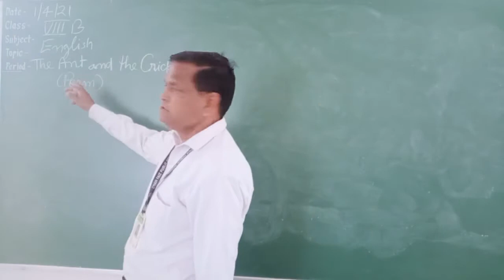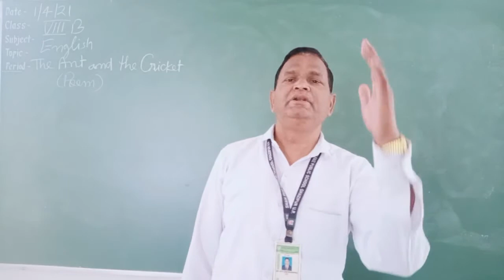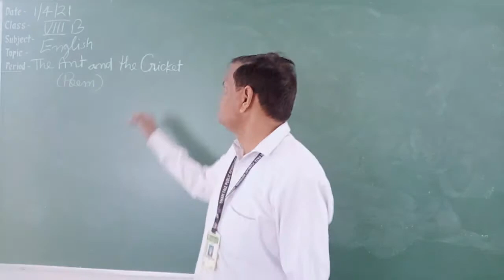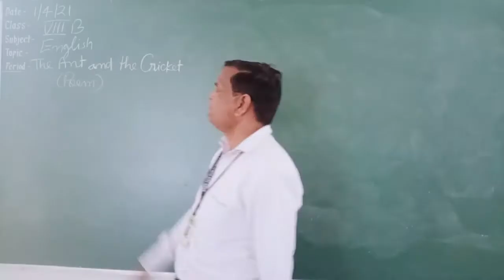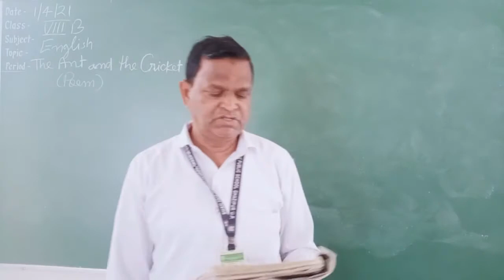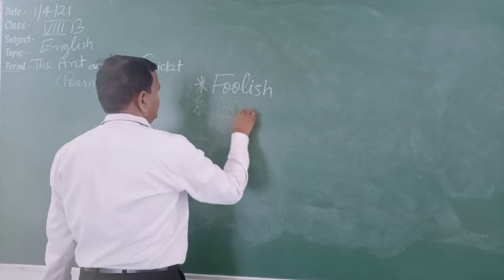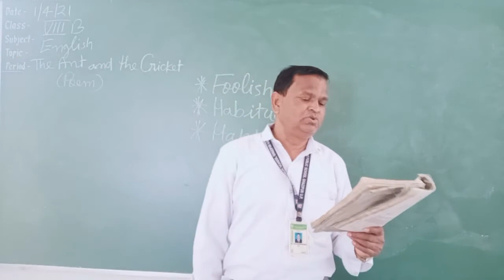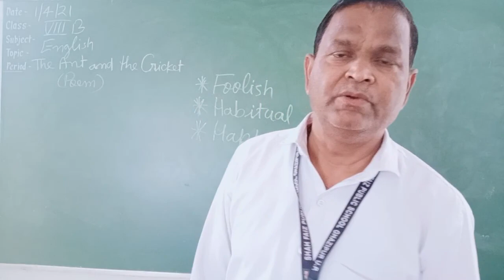CLASS VIII B ENGLISH THE ANT AND THE CRICKET (POEM)